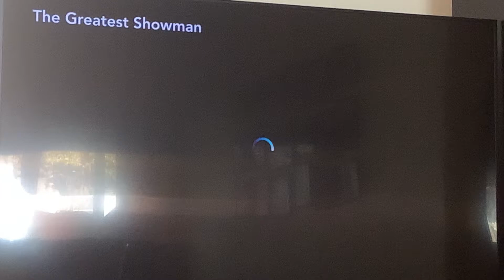The Greatest Showman Disney+ Intro